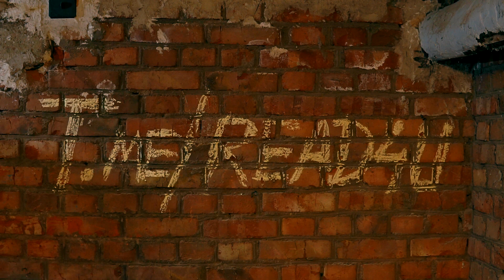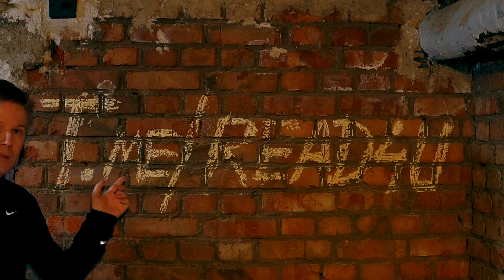Где найти читателей для книги. Легкий способ заявить о себе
Как рассказать о своей книге и найти читателей? Как заинтересовать аудитория и где ее вообще взять? Делюсь прекрасным способом рассказать о вашей книге совершенно бесплатно. Представляю Телеграм-канал Тамары Кулинкович "Читаю для тебя"

В канале принята интересная система представления чтеца. За несколько дней до размещения аудиозаписи даётся анонс с 10+ необычными фактами о человеке.
Каждая публикация дополнительно освещается в фейсбуке.

Это хороший способ расширить аудиторию читателей, познакомить их со своими произведениями и рассказать о себе в необычной форме.

ВНИМАНИЕ! Представляю свой новый триллер «Заражение».
Подмосковный город Огненск, утопающий в мусорной свалке, атакует неизвестный вирус. Местный журналист, пытаясь спасти дочь, вступает в схватку с неведомым и с самим собой.